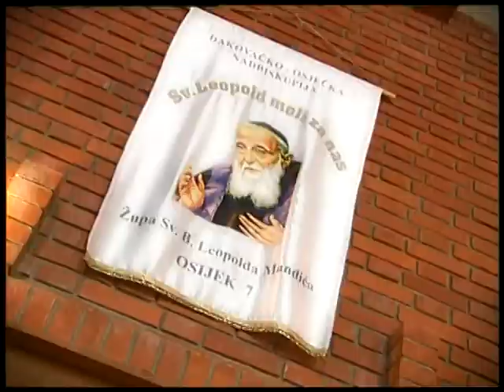vjencanja dfstudio 4